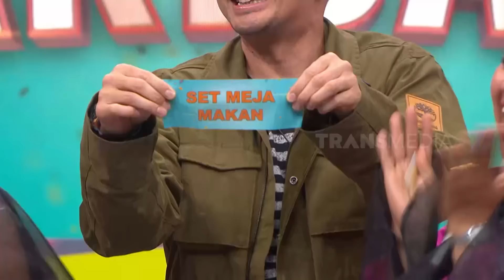Jerome Langsung Jatuh Cinta Pada Pandangan Pertama Liat Ini! | ARISAN (26/03/24)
Jerome tiba-tiba mau beli motor yang Keren Bertemaga, Surya langsung kepikiran satu motor yang sesuai banget sama karakter Jerome! Mau tau?